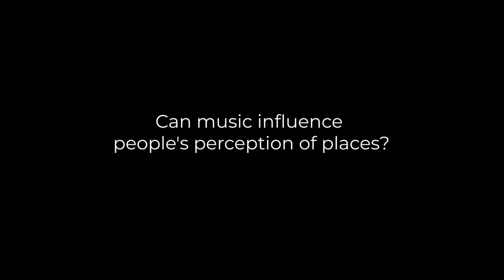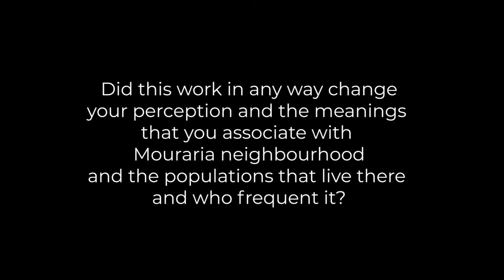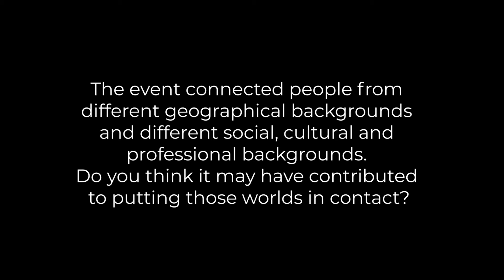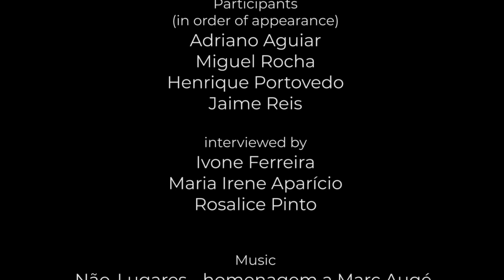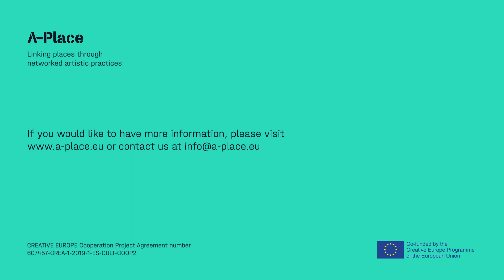A SOUND PLACE in Lisbon: Artists' Feelings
A Sound Place interpreters Adriano Aguiar (Double Bass), Henrique Portovedo (Saxophone), Jaime Reis (Electronics / Composer) and Miguel Rocha (Cello) from Duo Contracello, artists involved in the creative process of "A Sound Place" in Lisbon reflect on their experiences in the A-Place Project, talking about their ways of feeling the sounds of the place. At the end of the activity, the Lisbon team carried out a series of interviews with them, with the aim of understanding their perception, both of the intervened space and of the final result of the intervention.